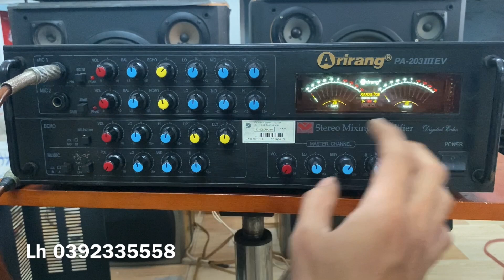Bộ Karaoke Rất Nhẹ Hát Arirang vs paramax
Cả bộ gồm Amply Arirang Ev và Loa Paramax
Giá chỉ 1tr500k , không bao ship
Hàng dùng tốt karaoke hay bền

Sacombank
PHAM MINH TAM